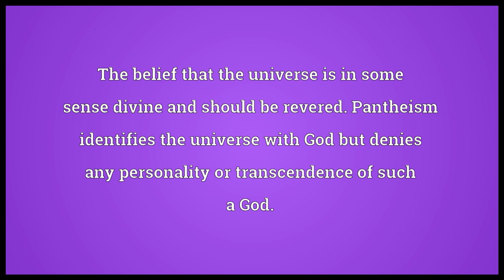Pantheism Meaning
Video shows what pantheism means. The belief that the universe is in some sense divine and should be revered. Pantheism identifies the universe with God but denies any personality or transcendence of such a God.. The belief in all gods; omnitheism..  pantheism pronunciation. How to pronounce, definition by Wiktionary dictionary. pantheism meaning. Powered by MaryTTS